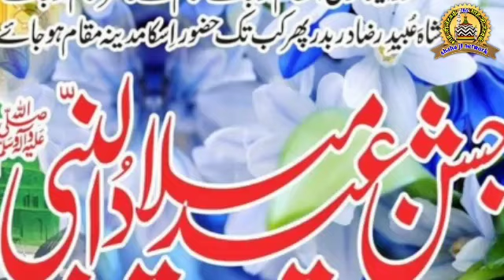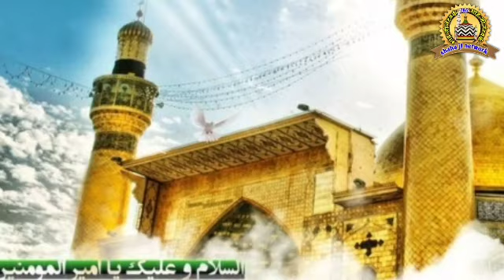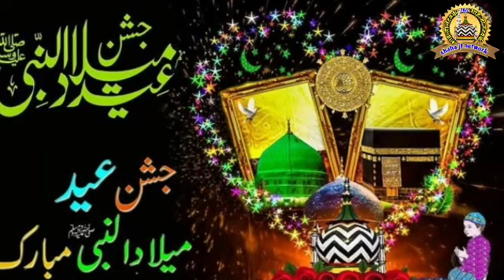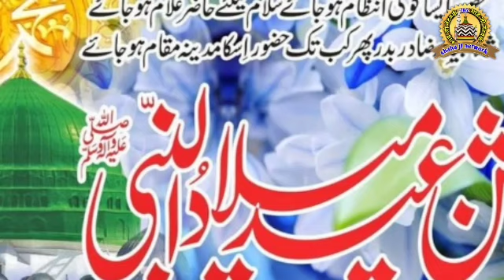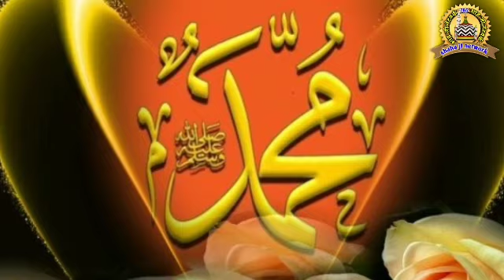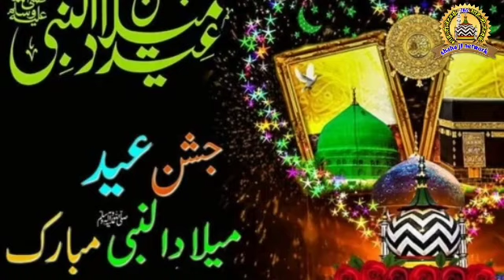ये आवाज़ दिल को छू गई noman raza kalkttavi naat